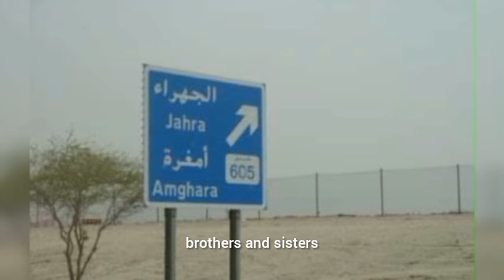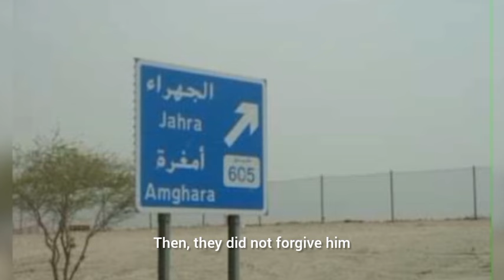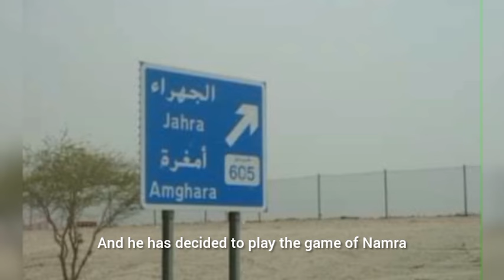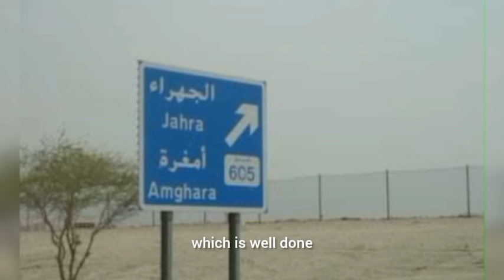🇰🇼থাইল্যান্ডে কুয়েতি যুবক ২হাত তুলে ক্ষমা চাইলো?। কুয়েতে ডা/কা/তির শিকার একজন প্রবাসী! হাসাবিয়া খবর!